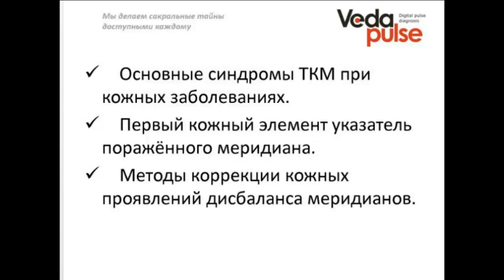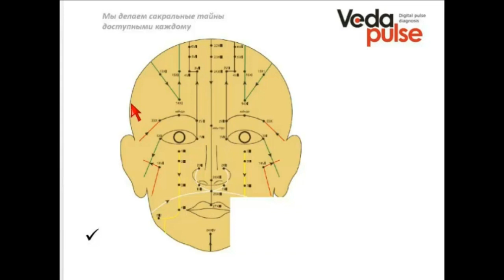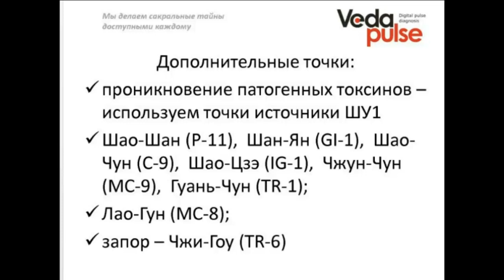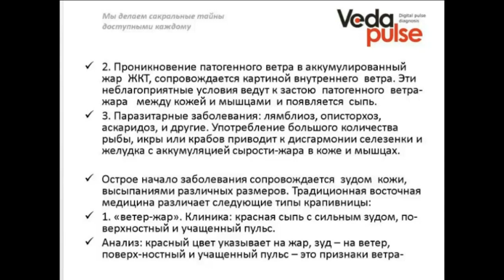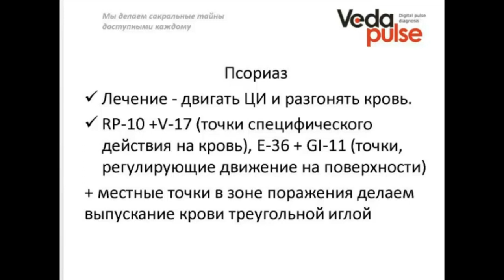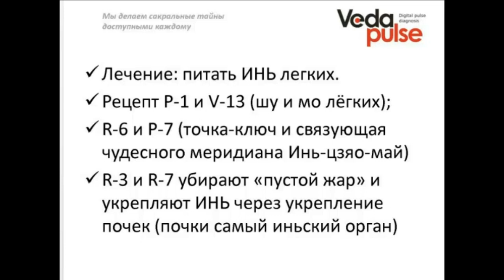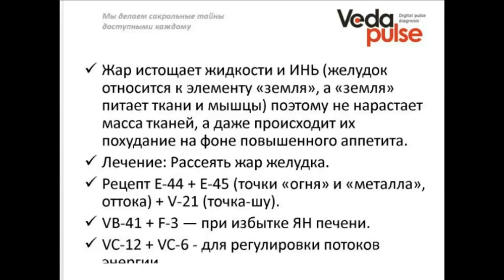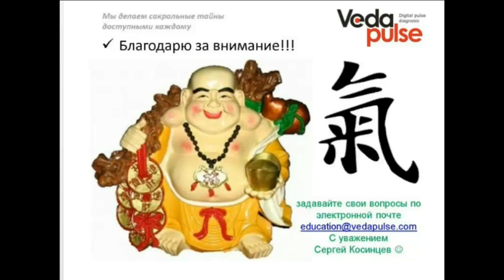О чём кричит кожа? Кожные проявления дисбаланса меридианов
На вебинаре мы разберём связь кожных проявлений с дисбалансом меридианов и основные синдромы ТКМ при кожных заболеваниях. Вы научитесь определять поражённый меридиан по состоянию кожных покровов. Мы разберём принципы использования методов ТКМ при заболеваниях кожи, на примерах работы с АПК "ВедаПульс".

В программе вебинара:
 - Что внутри, то и на коже. Основные синдромы ТКМ при кожных заболеваниях;
 - Первый кожный элемент указатель поражённого меридиана;
 - Методы коррекции кожных проявлений дисбаланса меридианов;
 - Разбор примеров лечения кожных заболеваний по рекомендациям АПК "ВедаПульс" с использованием реабилитационных расширений.